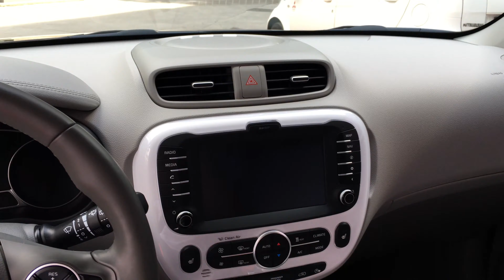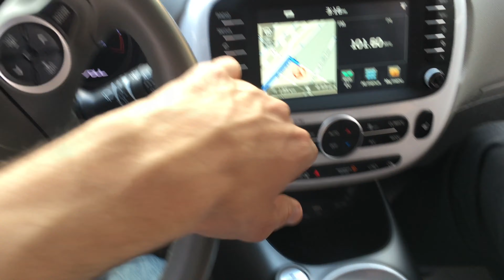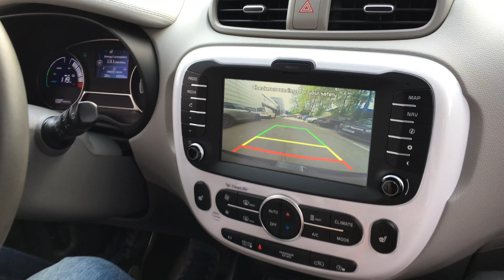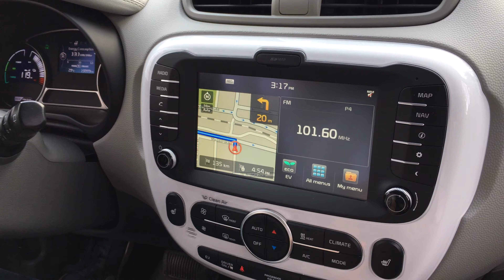Kia Soul EV test ride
This video is about Kia Soul EV test ride.

Kia Soul - electric motor 90 kW of power with 27 kWh battery pack and range up to 200 km.